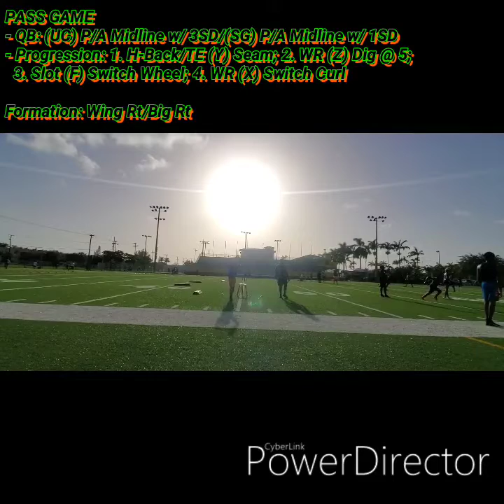Tyler C. (1-on-1) Thur. 09/03/2020